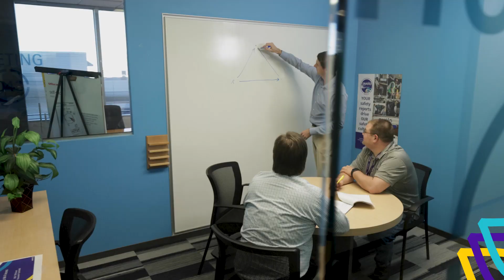Avelo’s One Crew Value